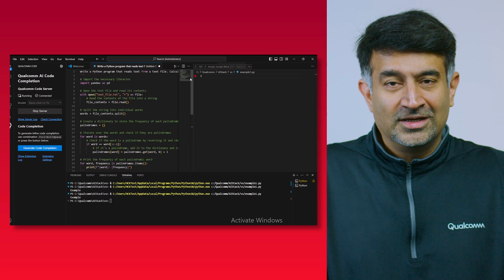2024 Edge AI and Vision Product of the Year Award Winner Video: Qualcomm (Edge AI Processors)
For more information about edge AI and vision, including hundreds of additional videos, please

Qualcomm’s Snapdragon X Elite Platform is the 2024 Edge AI and Vision Product of the Year Award Winner in the Edge AI Processors category. The Snapdragon X Elite is the first Snapdragon based on the new Qualcomm Oryon CPU architecture, which outperforms every other laptop CPU in its class. The Snapdragon X Elite’s heterogeneous AI Engine has a combined performance of greater than 70 TOPS across the NPU, CPU and GPU.

The Snapdragon X Elite includes a powerful integrated NPU capable of delivering up to 45 TOPS. In addition to raw performance, on-device AI benefits from a model’s accuracy and response time, as well as the speed for large language models, measured in tokens per second. The Snapdragon X Elite can run a 7 billion parameter Llama 2 model on-device at 30 tokens per second. The Oryon CPU subsystem outperforms the competitor’s high-end 14-core laptop chip in peak performance by 60%, and can match the competitor’s performance while using 65% less power. When compared to the leading performing x86 integrated GPU, Snapdragon X Elite delivers up to 80% faster performance, and can match the competitor’s highest performance with 80% less power consumption. Developers will have access to the latest AI SDKs too. Snapdragon X Elite features support for all of the leading AI frameworks, including TensorFlow, PyTorch, ONNX, Keras and more.

For more than 30 years, Qualcomm has served as the essential accelerator of wireless technologies and the ever-growing mobile ecosystem. Now our inventions are set to transform other industries by bringing connectivity, machine vision and intelligence to billions of machines and objects—from mobile devices, connected cars and homes, to connected cameras, robotics, drones, and entire cities—catalyzing the IoT. Furthermore, we are driving the evolution of connectivity with new technologies for 5G, Wi-Fi and Bluetooth, to create a unified platform that will empower new user experiences, connect new industries and devices, and enable innovative types of services for the next decade and beyond.